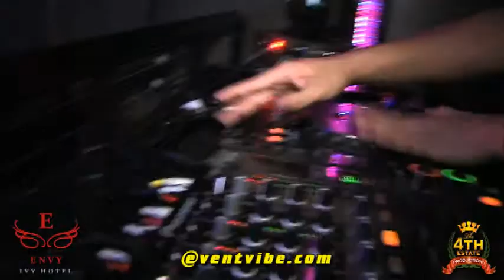Bad Boy Bill - Ivy Nightclub San Diego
Bad Boy Bill performs at Ivy Nightclub